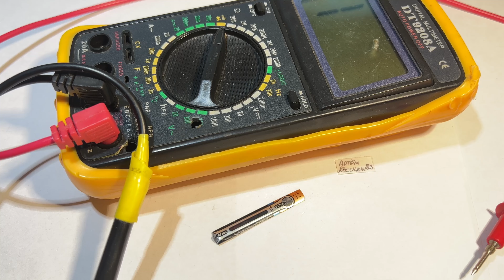Battery powercheck thermometer